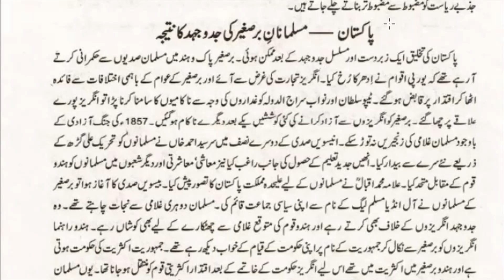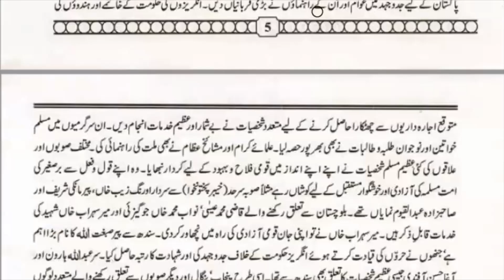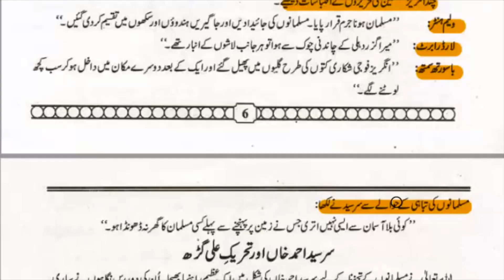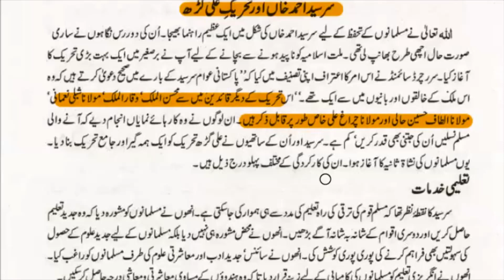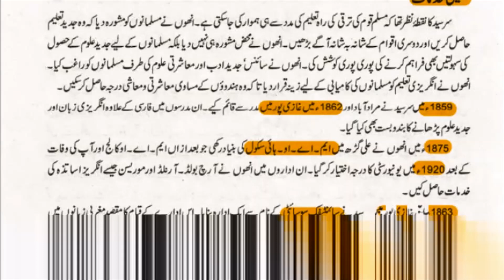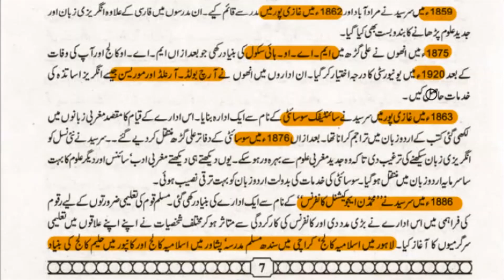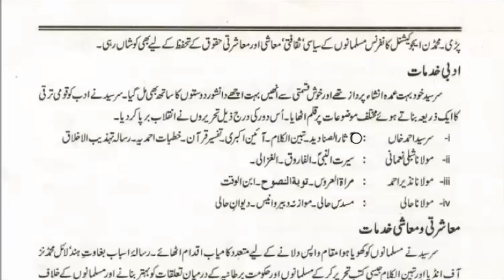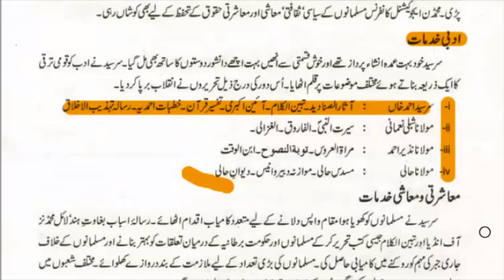Pakistan Studies 2nd Year Chapter No. 1 Lecture No. 3 تحریک علی گڑھ | Muhammad Amin